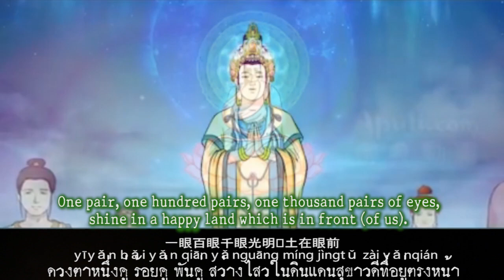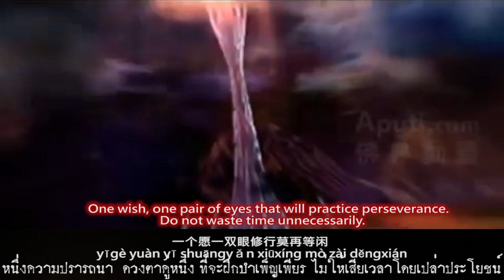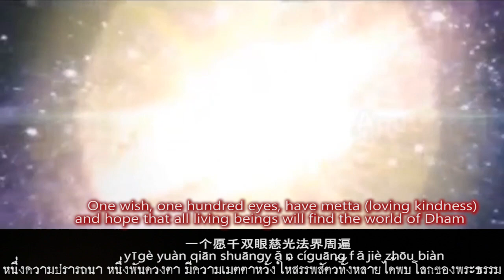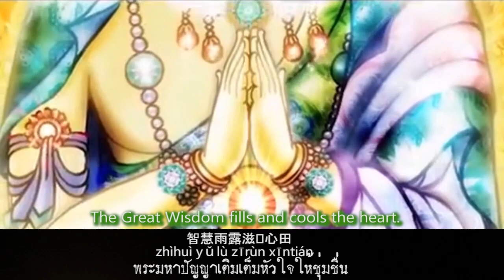เพลงพระพันตา พันมือ พระกวนอิมพันมือ ✨👏 Thousand eyes Thousand Hands (Guanyin Pusa)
เผยแพร่เป็นธรรมทานเท่านั้น For Dharma only,non commercial purpose

千手千眼——路勇
Qiān shǒu qiān yǎn——lù yǒng
พระพันมือ พระพันตา
The Guishan Guanyin of the Thousand Hands and Eyes

Special Thanks
千手千眼——路勇
Aputi.com : Avalokitesvara Cartoon
translator Chinese to Thai by Tippy , Thai To English by Nui

菩提之光虚空蔓延
pútí zhī guāng xūkōng mànyán
แสงของพระมหาโพธิสัตว์กระจายความว่างสว่างไปทั่วสารทิศ
The light of the Bodhisattva, spreading emptiness, brilliance all around.

大爱至善生命无限
dà ài zhì shàn shēngmìng wúxiàn
ความรักที่ไม่มีที่สิ้นสุดปรารถนาให้ทุกชีวิตพบแต่สิ่งที่ดี
Love that is endless, wish for all living beings to find only good things.

同登觉岸携手向前
tóng dēng jué àn xiéshǒu xiàng qián
จูงมือนำทางไปด้วยกันจนถึงฝั่งธรรม
Hold hands together, to lead the way to reach the shores of Dhamma.

智慧雨露滋润心田
zhìhuì yǔlù zīrùn xīntián
พระมหาปัญญาเติมเต็มหัวใจให้ชุ่มชื่น
The Great Wisdom fills and cools the heart.

# เพลงธรรมะเพราะๆ # เพลงพระแม่กวนอิม # เจ้าแม่กวนอิม# Guanyin Pusa# Avalokitesvara Thousand hands# พระกวนอิมพันมือ #